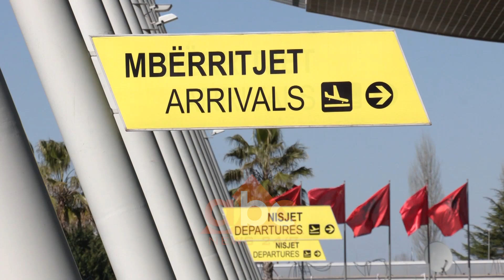BE shtyn hapjen e kufijve, kur do te udhetojne shqiptaret lirisht ne zonen Shengen| ABC News Albania